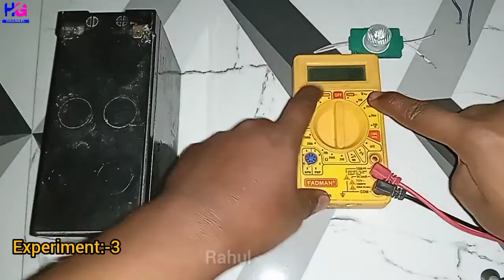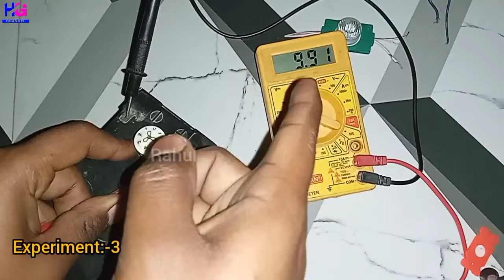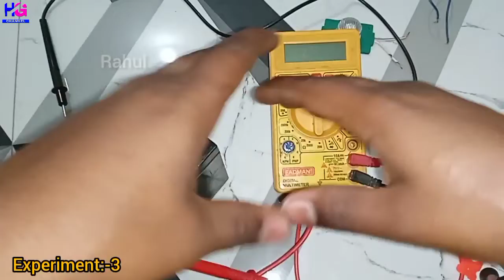Fan Regulator Top Awesome Experiment In Hindi|Celling Fan Regulator Top Level Experiment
Hello dosto main Rahul aapko iss video mein bataane Jaa Raha hu fan Regulator se bahut hi top level ke experiment to aap sab video ko pura zaroor Dekhiye Aur video acchi lage to like aur share bhi zaroor Kijiye
ThanksWatchingThisVideo
JaiHindVandeMaatram